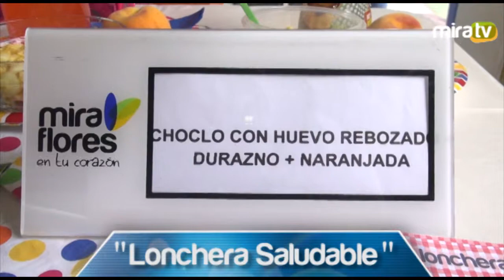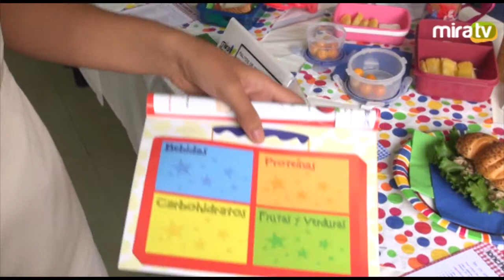Programa "Lonchera Saludable" 2015